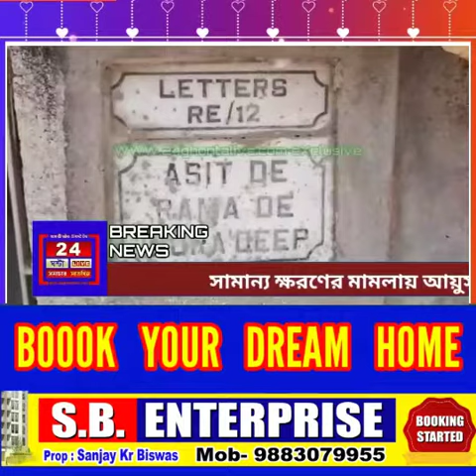করনা আক্রান্ত হয়ে মৃত্যু হল অবসরপ্রাপ্ত রেলকর্মী অসিত দে।